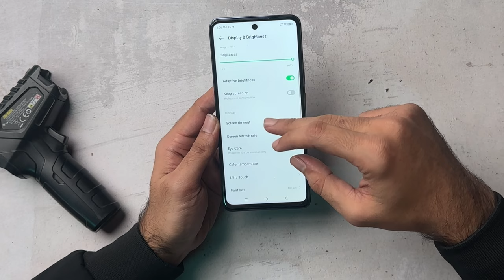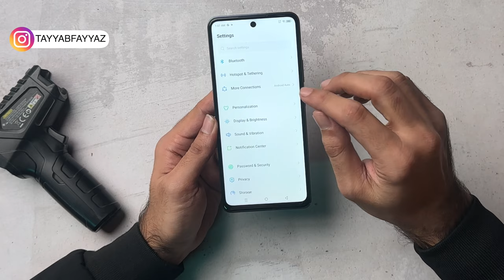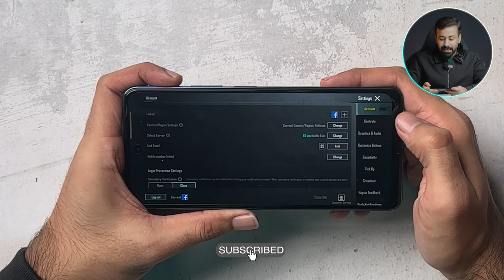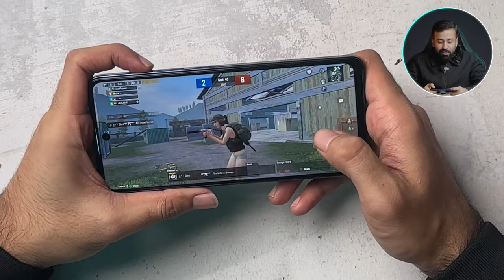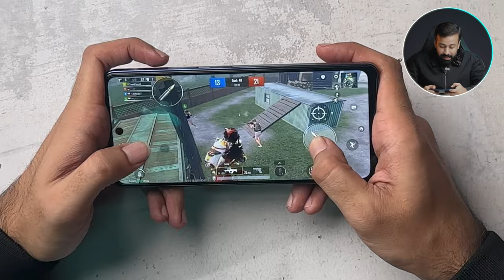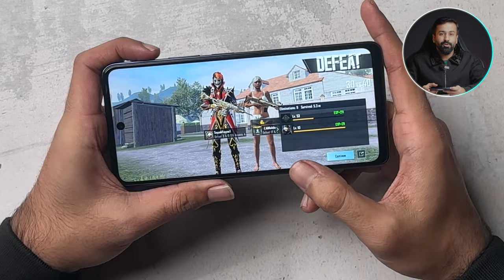Infinix Hot 40 Pro Pubg Test | Heat Test | Gaming Review | Antutu Benchmark | Price in Pakistan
In This Video i am doing Infinix Hot 40 Pro Pubg Test | Heat Test | Gaming Review | Antutu Benchmark | Price in Pakistan is Rs 45,999/-

infinix Hot 40 Pro Comes with 8Gb Ram 256Gb Rom

Infinix hot 40 Pro has FHD+ display with 120Hz refresh Rate which is perfect for Gaming and pubg

Infinix Hot 40 Pro has 5000 Mah battery with 33w fast charging support

Infinix Hot 40 pro has Mediatek Helio g99 chipset which is 6nm based and mali G57 GPU

Infinix hot 40 pro Pubg test was quite impressive and there was no frame drop or lag and gaming experience was too smooth

Infinix hot 40 pro Gaming review was upto mark and you can buy infinix hot 40 pro for gaming and pubg In short infinix hot 40 pro gaming test was amazing

Related Searches !

infinix hot 40 pro pakistan,
infinix hot 40 pro pubg test,
infinix hot 40 pro freefire edition,
infinix hot 40 pro gaming test,
hot 40
infinix
infinix pakistan
best gaming phone
gaming phone
hot 40 infinix
infinix hot 40 unboxing in pakistan
infinix hot 40 review in pakistan
smartphone
gaming
pubg
price drop
infinix best phone
budget phone
infinix hot 40 magic ring
redmi 12c
review
unboxing
tech
smartphone
best phone
mobile rates 2023 in Pakistan
best phone after mobile prices decrease
144hz display phone
90fps pubg phone in Pakistan
90fps vs 60fps pubg gaming
best phone
best smartphone